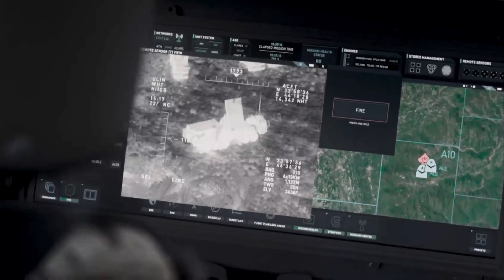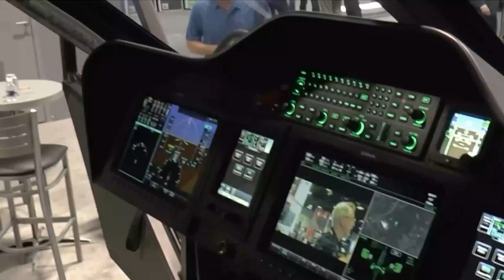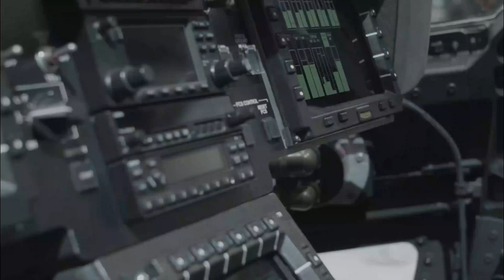Next Generation HELICOPTERS are Coming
As the next wave of helicopters gets ready to take off, the aviation world is about to change again. With improvements in power, materials, and design, these future rotorcraft could change how people get around in cities, how search and rescue operations are done, and how the military uses the air. How will these planes be faster, go farther, and last longer than their predecessors? As new ideas push rotorcraft technology forward, what problems do engineers need to solve to ensure safety and comply with rules? In this video, we're going to talk about the next-generation airplanes that are coming soon and the exciting things they can do.

★⭐★ You can also watch the Following Related Videos on Military X-Force★⭐★

1. The videos have no negative impact on the original works.
3. We use only the audio component and tiny pieces of video footage, only if it's necessary.